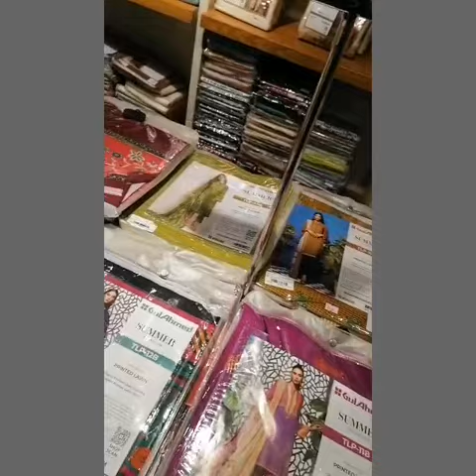Sister k sath Kiya bahar dinner#thori si shopping#